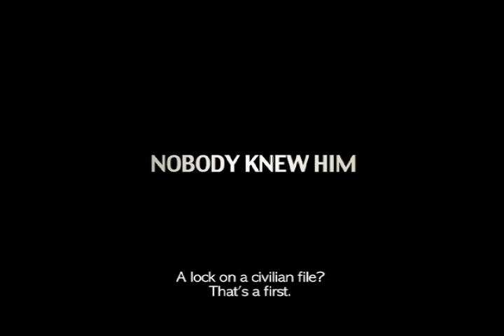The Man From Nowhere Trailer (English Trailer) starring Won Bin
(The Man From Nowhere Video Gallery)

Because previous channel gone (millions of views and thousands of comments on this movie all gone), so, upload the trailer again. For other videos of this movie such as press conferences, premiere, behind-the-scenes and red carpet events, please check above links.

Korean film The Man From Nowhere (2010) (Korean title: 아저씨)
Director: Lee Jeong-Beom; Cast: Won Bin, Kim Sae-Ron.